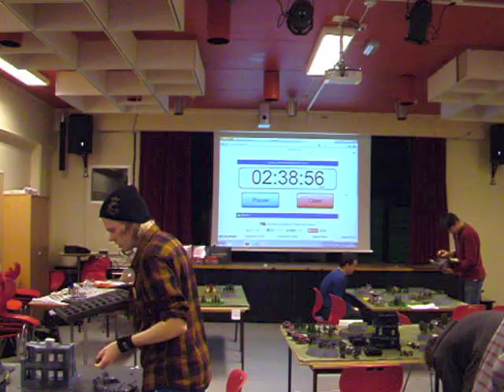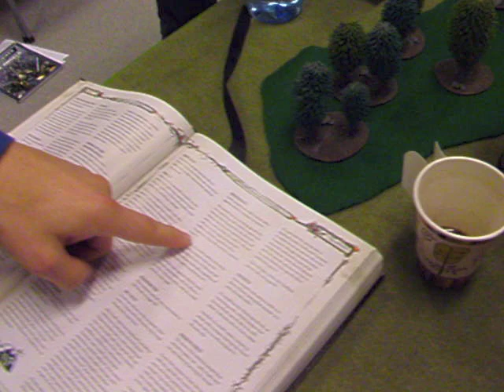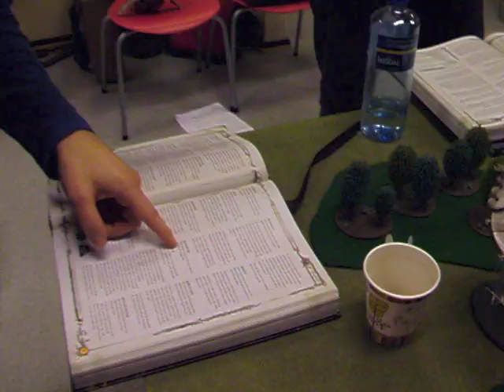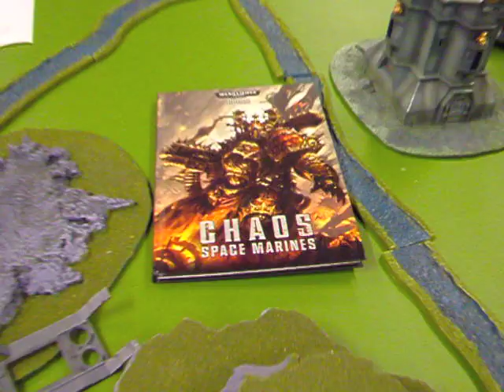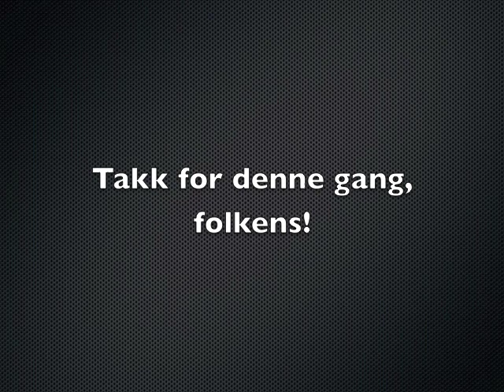Strategikon 8 - A Warhammer 40k tournament report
Strategikon 8 was a 2000 point Warhammer 40.000-tournament we held on the weekend of 6-7 October 2012. We allowed pretty much everything: Two Primary Detachments, two Allied Detachments, Two Fortifications, Forge World. Yeah, it was pretty awesome!

The commentary is in Norwegian only, so if you don't understand Norwegian, just look at the pretty pictures or ask YouTube to upgrade their auto-translation software to include Norwegian ;-)